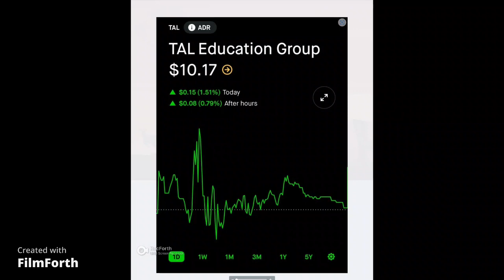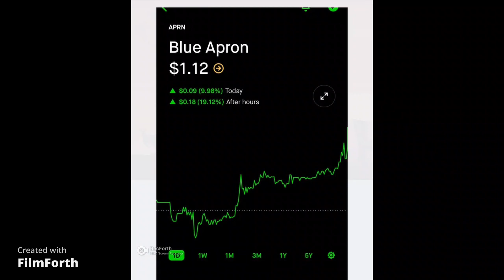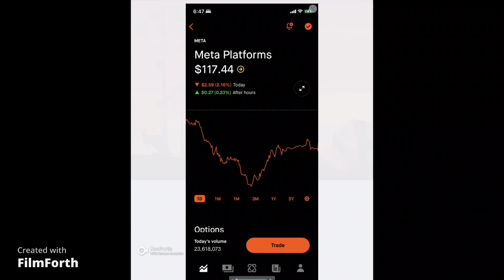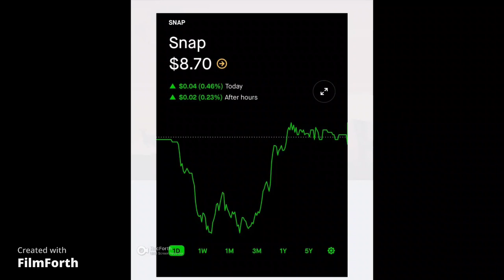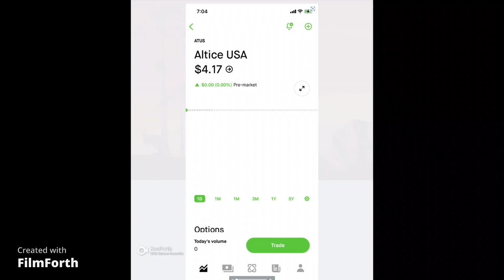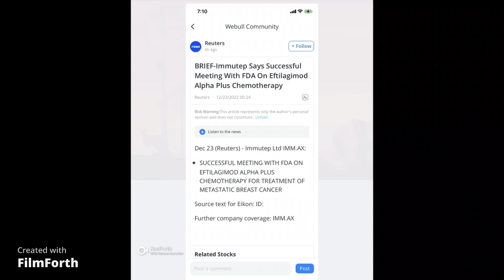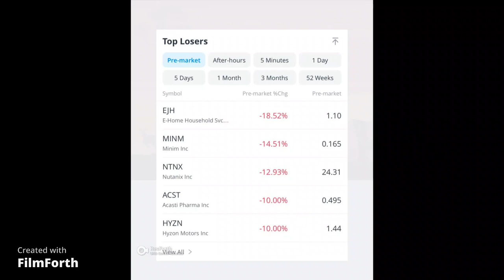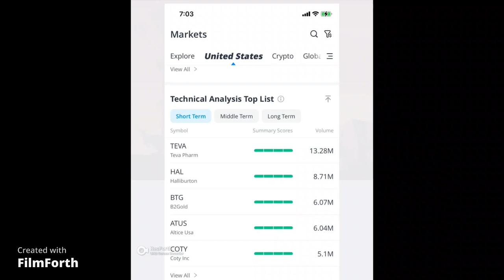Stock Market Watch List Friday December 23, 2022